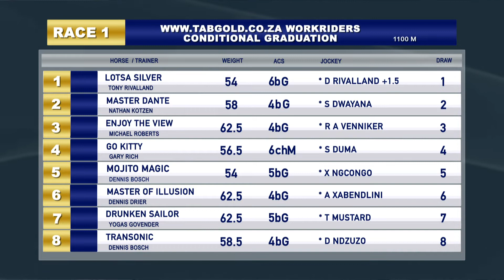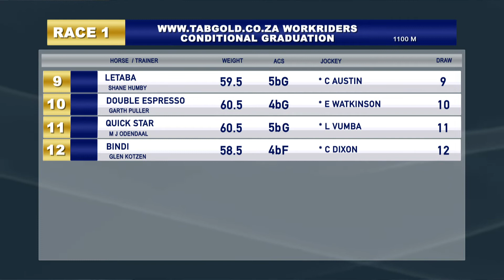GTV Preview 16082020 Race 1